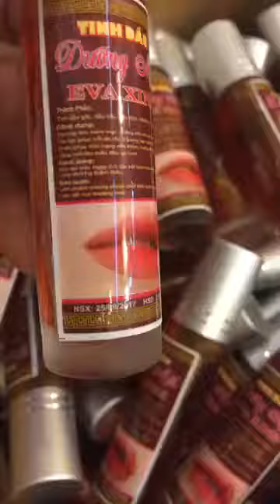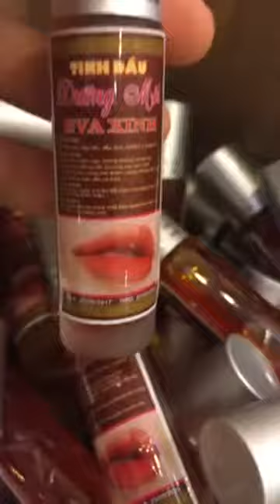[ Học Viện Thẩm Mỹ Evaxinh ] - Tinh dầu dưỡng môi sau xăm đã về các bạn nhé.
Tinh dầu dưỡng môi ,giúp  các bạn dưỡng môi sau xăm để có một đôi môi đẹp  đã có tại Eva xinh spa nhé các bạn.

Địa chỉ ( Hà Nội ) : 292 Bùi xương trạch,Thanh xuân,Hà Nội ( Trụ sở chính ).
Địa chỉ ( TP.Hồ Chí Minh) :  số 461/19 đường Tân Thế Hiệp 07 - Khu phố 3A - Phường Tân Thới Hiệp - Quận 12 - TP.HỒ CHÍ MINH.